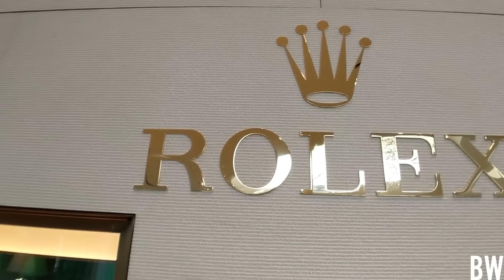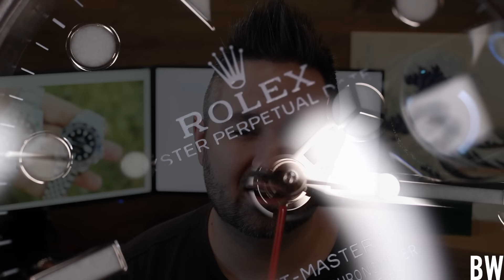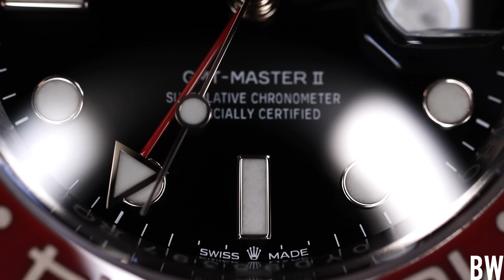Rolex Authorized Dealers hate when you do this...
BOTTOM LINE- buy what you really want; and not what you *think* you need to buy in order to get a rare piece. If you exclusively want a rare piece and have no history with your Rolex AD, your only realistic shot is the secondary market at a mark up. Nearly all Rolex sales associates are happy with that. Welcome to the state of the mad Rolex market. Resellers need not inquire.